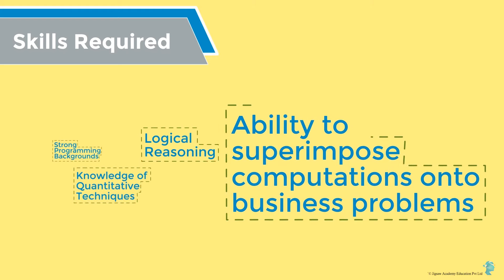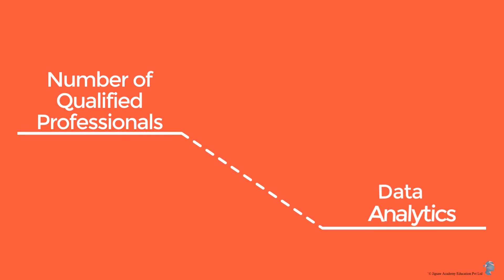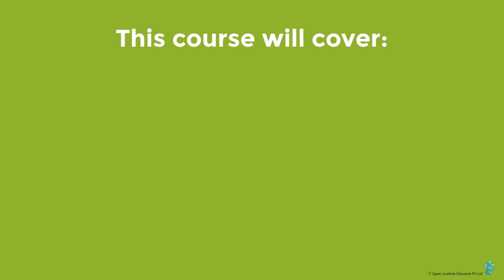Analytics for engineers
Watch this video to find out how an engineering student makes for a great data scientist. Companies are increasingly hiring engineers to meet the growing need for data analysts.